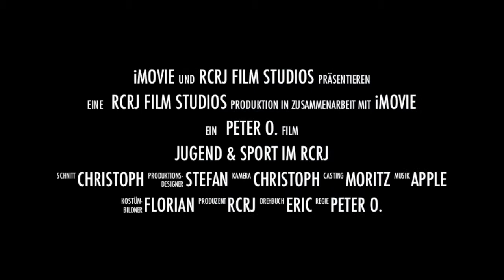Jugend & Sport im RCRJ